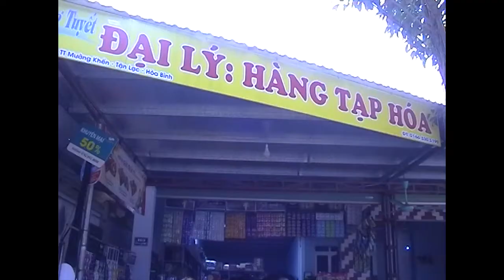CHƯƠNG TRÌNH TRUYỀN HÌNH 19-1-2018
NHỮNG NỘI DUNG CHÍNH:
- HN tiếp xúc cử tri sau kỳ họp thứ 5 đại biểu HĐND tỉnh Hòa Bình khóa 16 (NK 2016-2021)
- HN triển khai kế hoạch chỉ đạo điều hành thực hiện nhiệm vụ phát triển KT-XH và chương trình công tác năm 2018
- TL kiểm tra VSATTP và các mặt hàng phục vụ tết nguyên đán
- P/s: Ngọc Mỹ - điểm sáng về trồng cây vụ đông